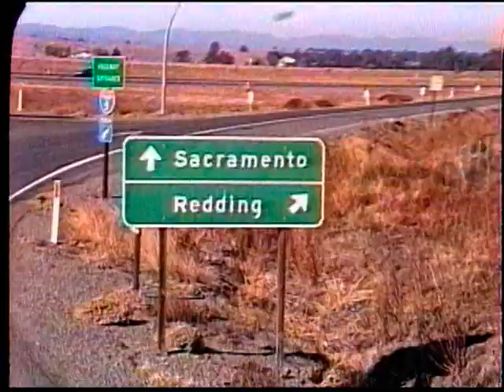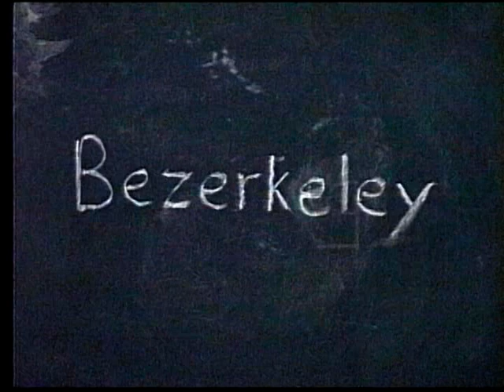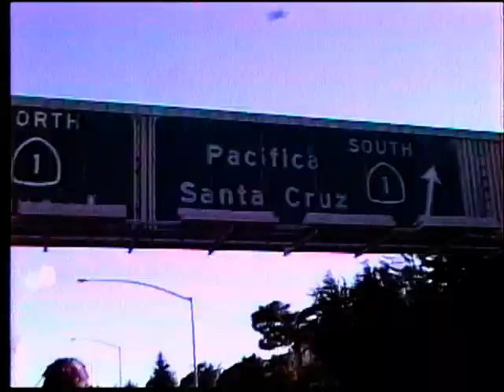FURTHUR ON part 2 True Facts about the Great Smithsonian Caper Ken Kesey Merry Pranksters Furthur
1990 "Documentary" written by Ken Kesey about the first "trips" on the new Furthur/Further bus. Staring The original and new Merry Pranksters, Timothy Leary, Hunter S Thompson, Bill Walton and a cast of thousands. Trust us :)